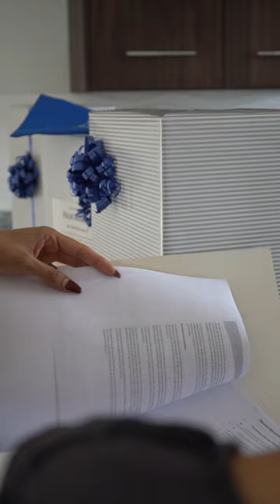Entrega de casas en Boquete. Todavía nos quedan dos, chatéanos 6981.5000